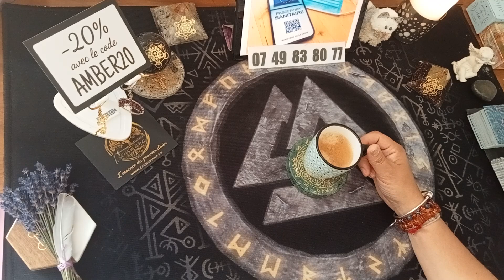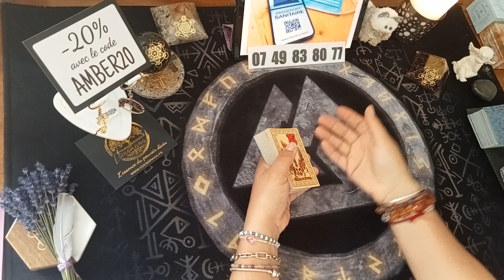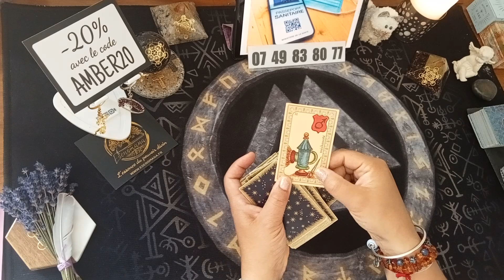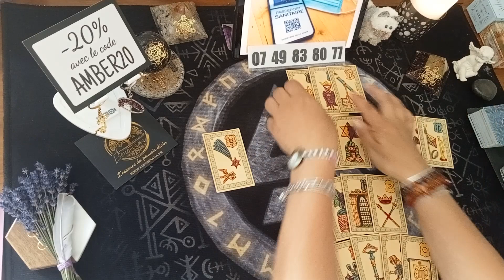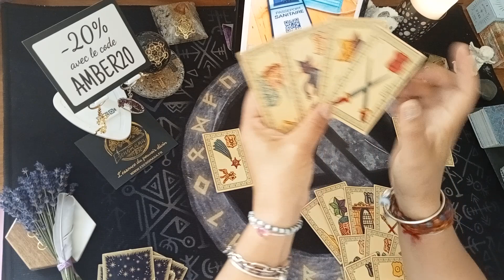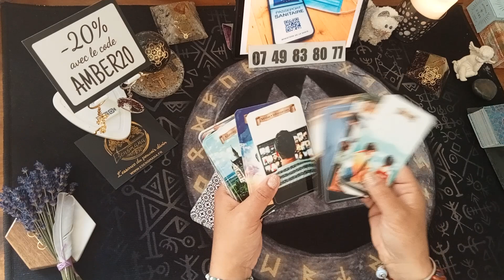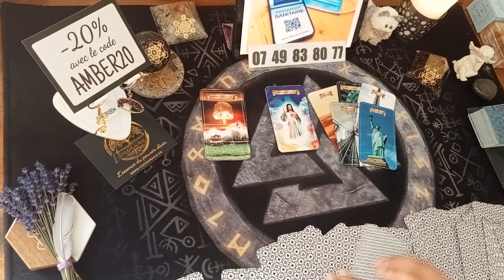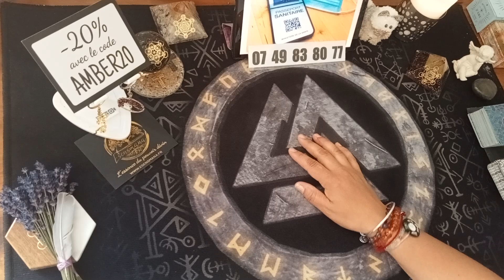Multi-Pass Mondiale ??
Tarifs : 1h = 50€
3 questions = 30€
1 question = 25€